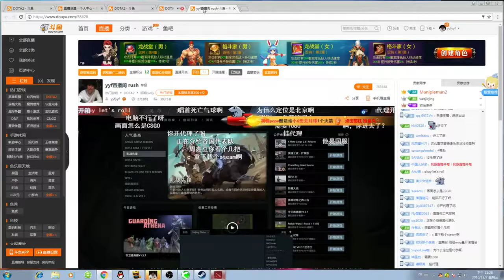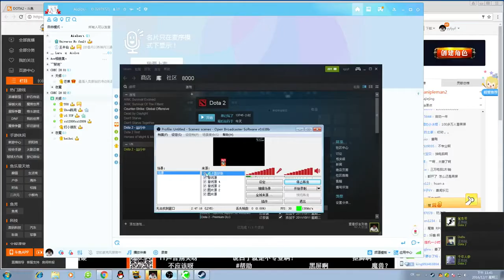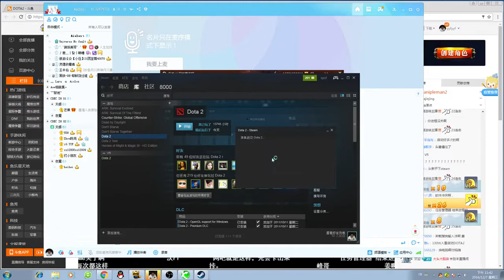【OB解说】12 7 #3 IG V vs VP 第一场 2016波士顿特锦赛